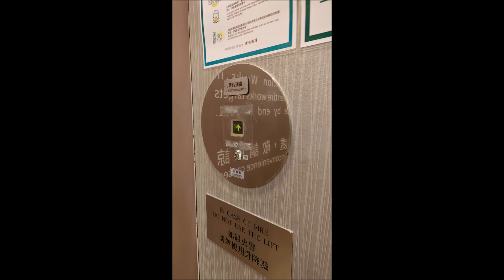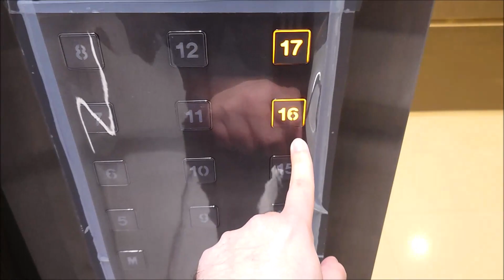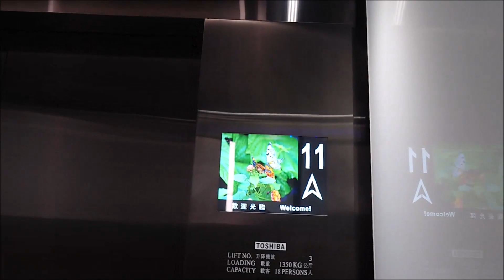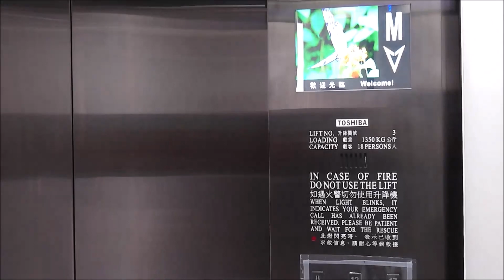Modernised Toshiba ELFRESH Traction Lift at Kornhill Plaza Office Tower, Hong Kong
This is the Toshiba lift at Kornhill Plaza Office Tower. It was modernised from in November, 2020. Reopened at early February, 2021. Modernised under ELFRESH solution.

Building data:
Name: Kornhill Plaza Office Tower
Location: Hong Kong (Quarry Bay)

Elevator data:
Brand: Toshiba
Capacity: 1350 KG / 18 persons
Serviced Floors: M, 5 - 17
Opened: 1987
History: Modernised in 2021
Taken date: 13 February 2021

Song used
Outro